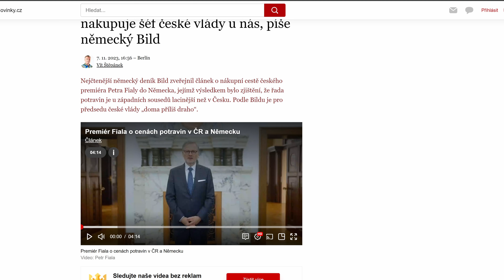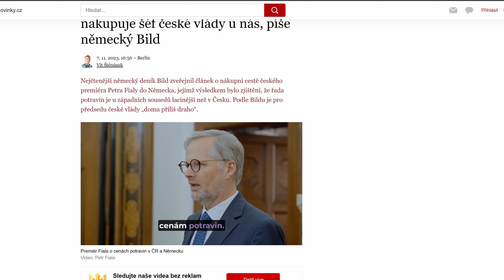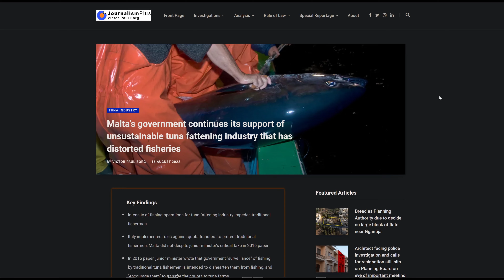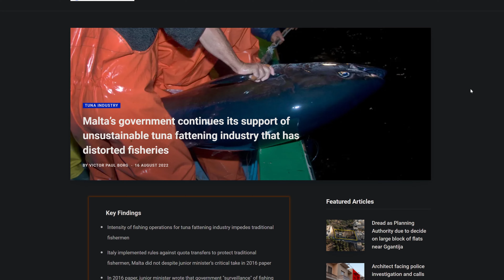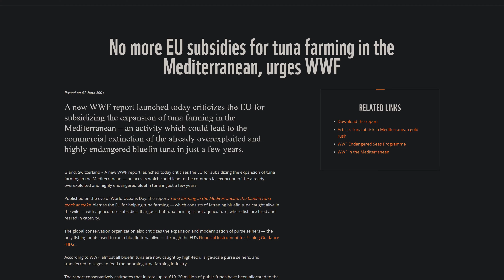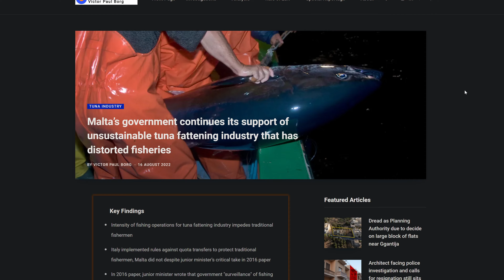Nemci predávajú prešlé potraviny na Slovensku a Česku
🔍 Ponorte sa do šokujúceho odhalenia, v ktorom odhaľujeme znepokojujúcu realitu predaja prešlých potravín nemeckými predajcami na Slovensku a v Českej republike! 🇩🇪🛒🇸🇰🇨🇿

Vydajte sa s nami na cestu, počas ktorej budeme skúmať skryté praktiky predaja tovaru s uplynutou lehotou spotreby a odhaľovať potenciálne riziká a dôsledky pre nič netušiacich spotrebiteľov. Náš tím preniká hlboko do podstaty tohto znepokojivého problému a osvetľuje rozsah tohto problému a jeho vplyv na miestne komunity.